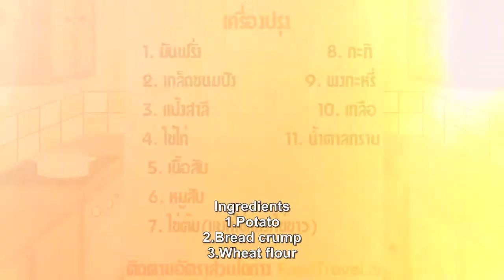[Thai Food] Curry Filled in Potato (Gang Garee Bun Ju Mun)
Delicious Thai appetizer made from the potato, mix with bread crumbs and fried until golden crisp. Filled with curried minced beef curry filling.